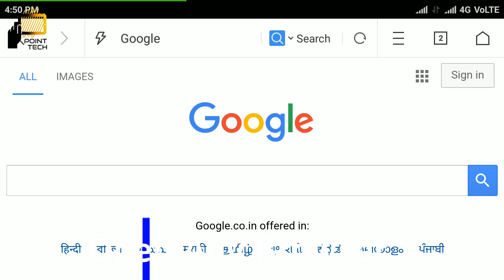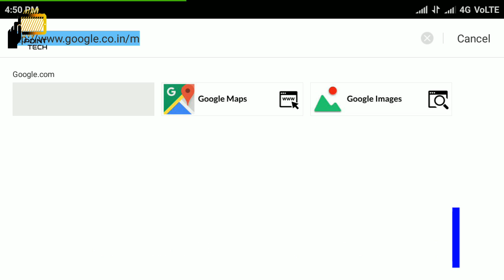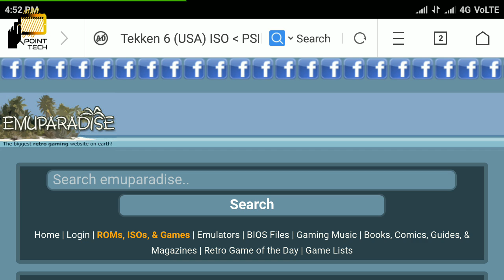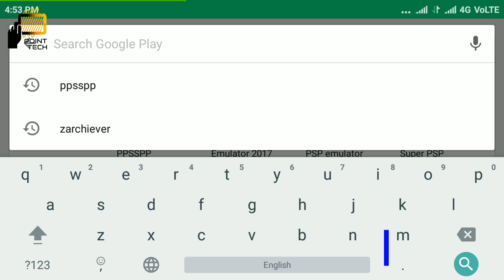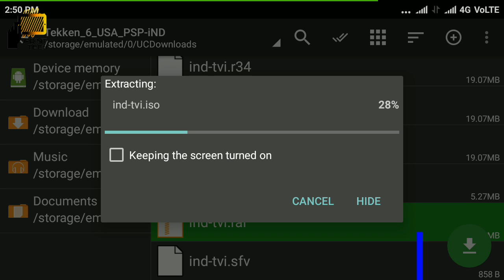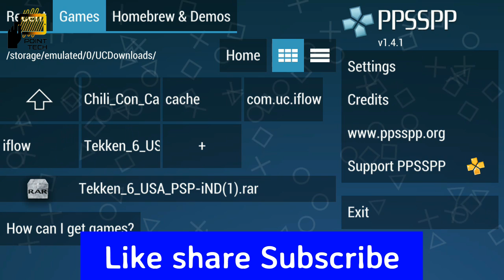How To Download & Install Tekken 6 Game For Free Any Android Device 100% Working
Hello friends In This Video, Tekken 6 Game Download Install Play Free For Any Android Device 100% working [ Hindi/Urdu]

1.open Emuparadise.me To
   Tekken 6 Game Download
2.ppsspp Download then ZArchiver download
3.Extract Here Then Extract Here
4. Open PPSSPP Open ISO File

Tekken is a fighting video game franchise created, developed, and published by Namco.Beginning with the original Tekken in December 1994, the series has received several sequels as well as updates and spin-off titles. Tekken was one of the first fighting games at the time to use 3D animation. The series has also been adapted into three films and other media.

Tekken 6-Tekken 6 was originally released in arcades in 2007, followed by an updated version in 2008 titled Tekken 6: Bloodline Rebellion.[12] The home version was based on Bloodline Rebellion and was released for the PlayStation 3 and Xbox 360, marking the first time in the series that a game was multiplatform. The game featured a Scenario Campaign mode, which follows gameplay from previous Tekken Force modes, which was playable online alongside standard versus. In the Scenario Campaign ending, after being defeated by Heihachi's illegitimate son Lars Alexandersson (who suffered amnesia at one point during the Scenario Campaign), Jin Kazama is revealed to have wreaked havoc and waged war on the world to fill it with negative energy and generate a physical manifestation of Azazel, so that he himself can face and kill him, which he believed that killing Azazel may purge Jin himself from the Devil Gene inside his body. After the battle, Jin's body is found by Raven, and the Devil Gene is still intact in his body.